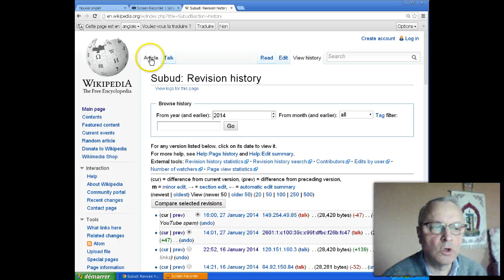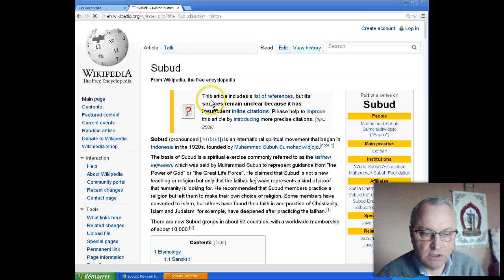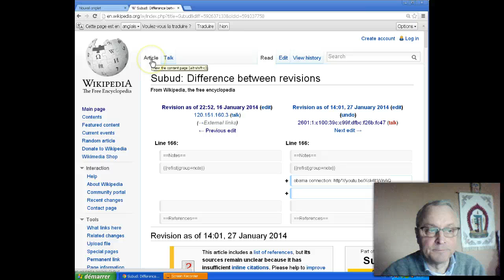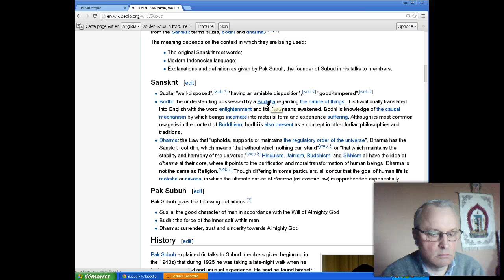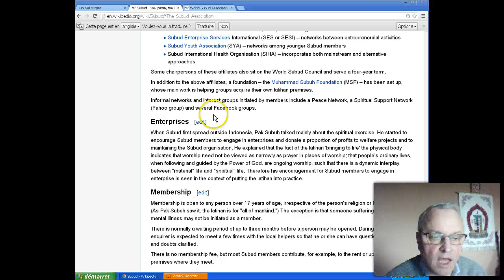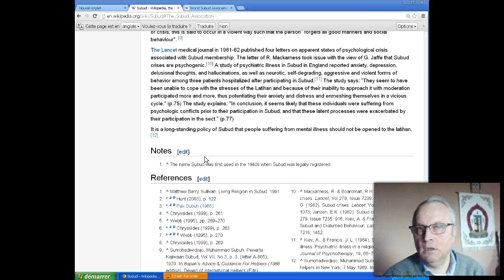Tutoring To Edit Wikipedia Subud Page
Tutoring for editing the Obama Cult Subud page of Wikipedia.